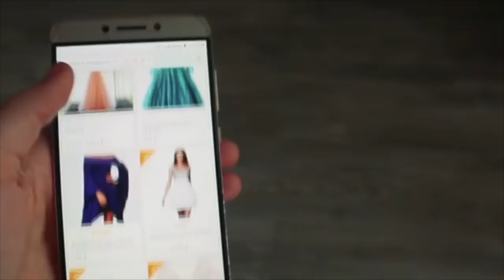Кира детка [KIRADETKA] - Подборка лучших вайнов 2017 #8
Автор: _kiradetka_